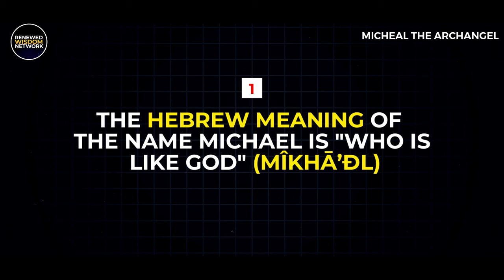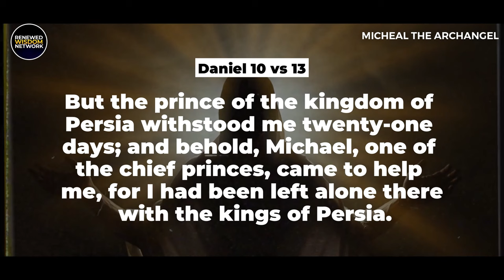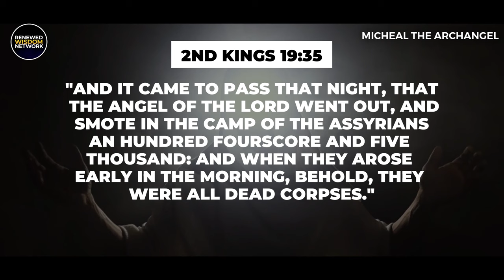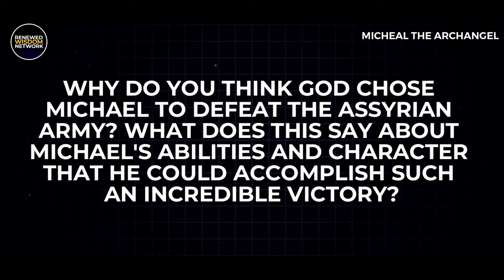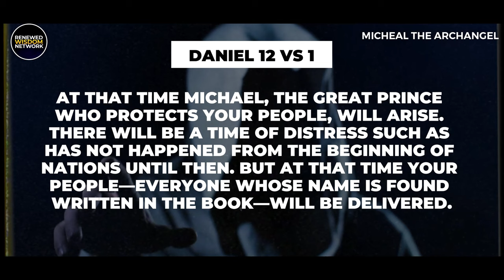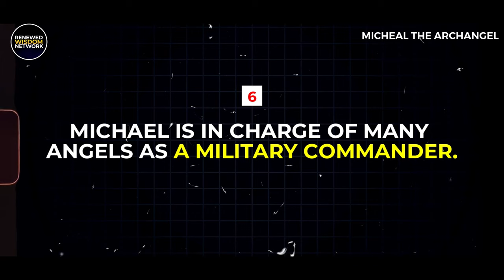7 Things You Don't Know About Archangel Micheal(Bible Stories Explained)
This Video is about Archangel Michael And we Share 7 facts about the Archangel Michael that Will Surprise You And Keep In Awe and this is a Bible stories

Discover 7 surprising facts about the Archangel Michael that you may not have known before! This video will explore the role of Archangel Michael in religious texts and share interesting insights about this powerful figure. Join us as we dive into the fascinating world of biblical stories and uncover the secrets of the Archangel Michael.

Track Name.heroes